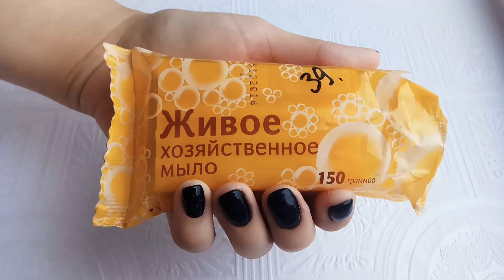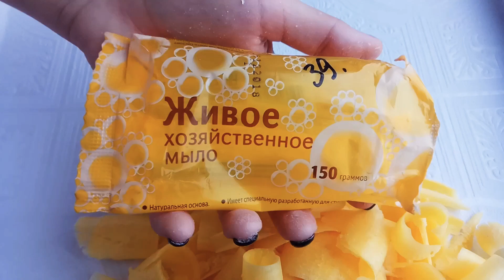Dry "Living" Laundry Soap SoyaCo. | Хозяйственное мыло "Живое" от Приморской Сои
Хозяйственное мыло Живое от Приморской Сои!) У этого мыла более натуральный солоноватый аромат, но всё такой же приятный!) Даже не знаю какое из этих трёх мыл мне понравилось больше, наверно все три.. Обязательно куплю такие мылки, когда встречу. И вам рекомендую))